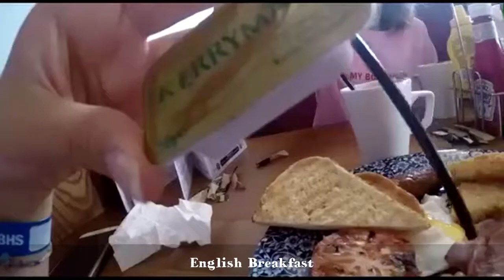Brighton 2017 BHHS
EF Language Travel - Brighton 2017 BHHS  by The 4 heroes